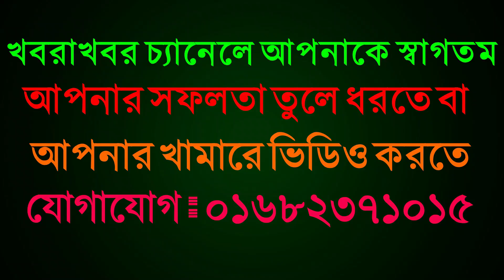অরনখোলা হাট থেকে | কম দামে বকনা বাছুর কিনুন | আক্তার জোয়ার্দার ডেইরী ফার্মের কিনুন গ্যারান্টি সহকারে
আক্তার জোয়র্দার ০১৭৩৯৫৭০৫৫৯
অরনখোলা হাট ঈশ্বরদী পাবনা